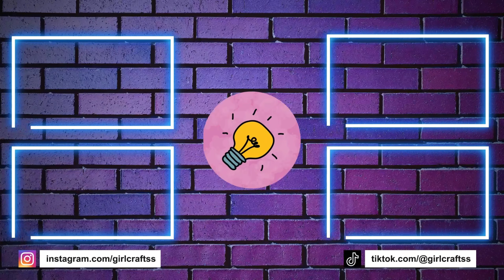DIY ORGANIZER DE MACHIAJ INIMĂ DIN DEȘEURI DE CARTON - DECOR DE PERETE